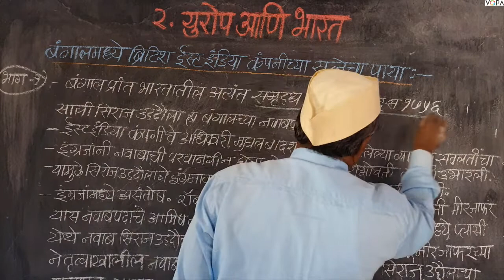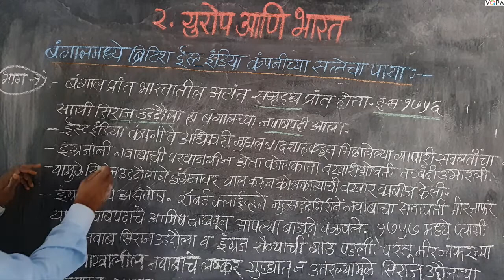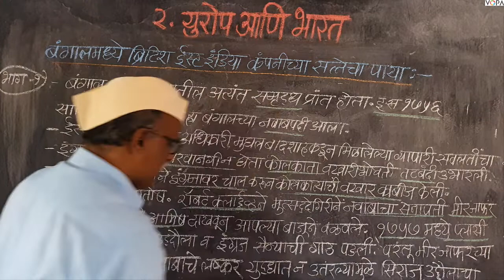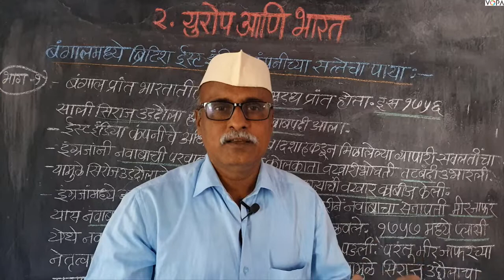८वी । इतिहास । एन. एम. एम. एस । युरोप आणि भारत | V9 |V-School